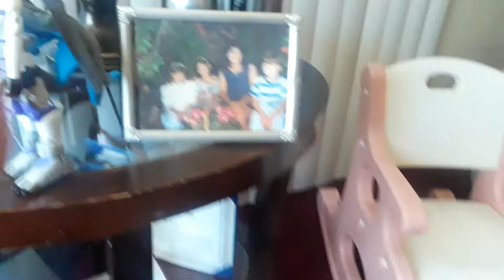Anime hero's 2 episode 17 power of darkness part 4